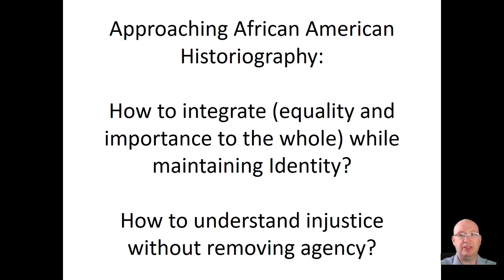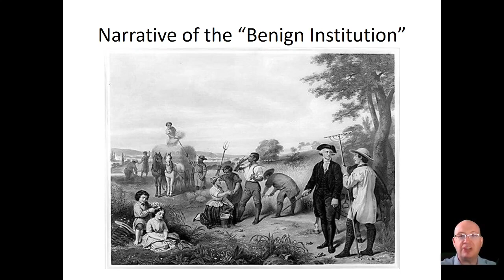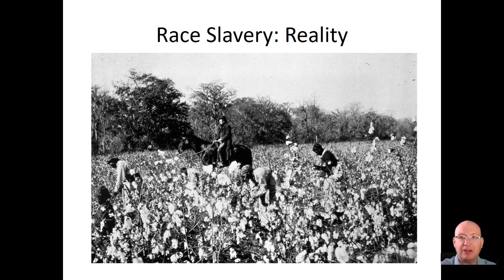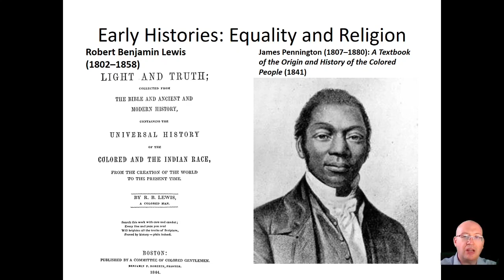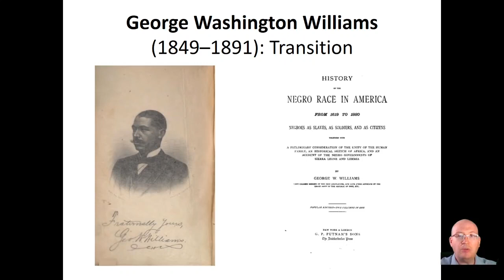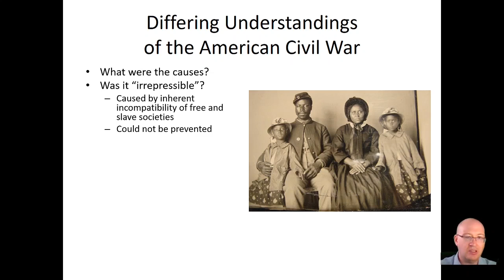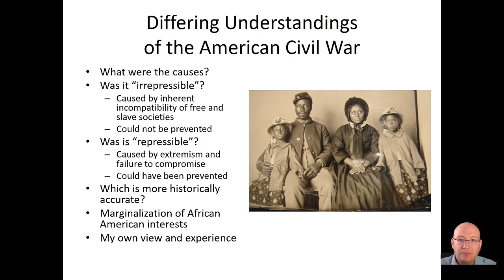African American Historiography Part 1